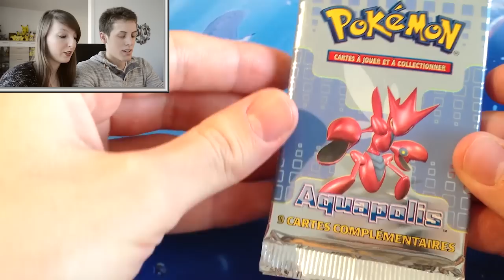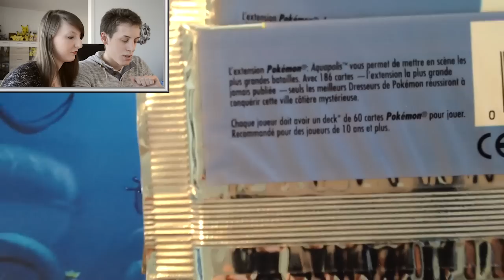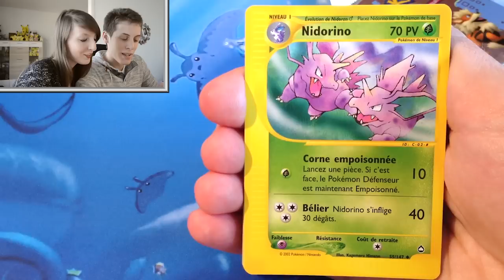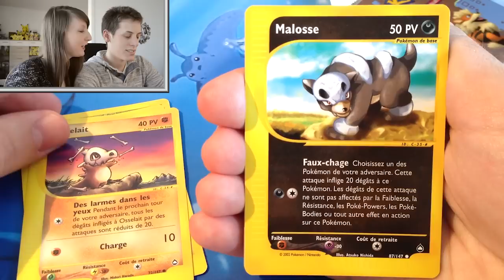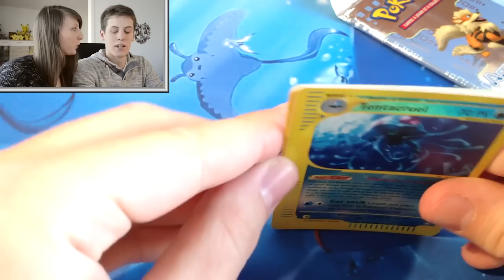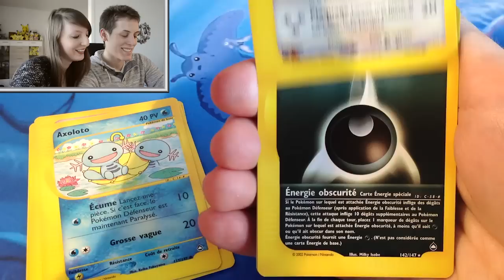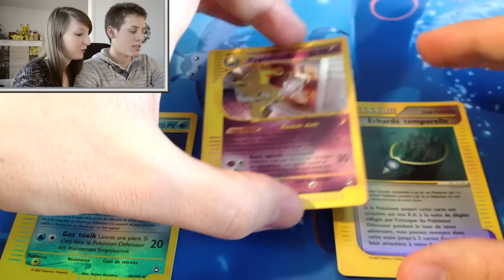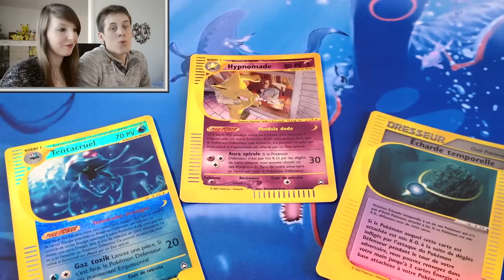[YSO #5] ◓ Ouverture 2 Boosters Pokémon Aquapolis ◓ ↔ Plongeons dans les abysses d'Aquapolis !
Booster Pokémon Aquapolis aujourd'hui !
Aquapolis, une ville à jamais perdue dans les abysses... Pourtant, des rumeurs circulent... Une mystérieuse cité aurait été découverte ! Et qui plus est avec des Pokémon sortant de l'ordinaire !
~ Dresseurs êtes-vous prêt ? Partons à sa conquête ! ~

Profite-bien !
☘ Neijann ☘